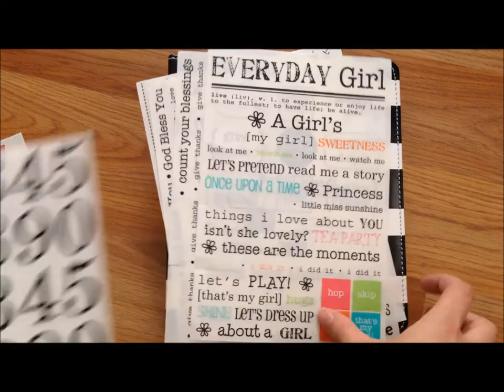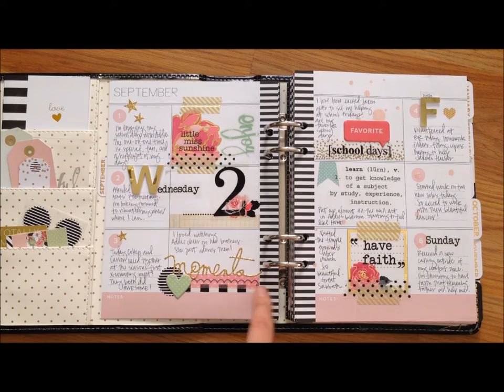Heidi Swapp Memory Planner - My September Pages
I'm using the Heidi Swapp Memory Planner to document my "34 Things" project. More details are on my blog, but in a nutshell, "34 Things" is a list of 34 birthday resolutions - things I want to accomplish before I turn 35.

I used mainly Heidi Swapp product to decorate my September pages, with the special addition of SRM Press stickers. I LOVE SRM stickers because due to their clear backing, I can layer them over washi tape, patterned paper, other stickers, etc.

In this video I share with you my September 2015 pages and just how I used some of my favorite SRM stickers to make the most of the gorgeous Heidi Swapp product.